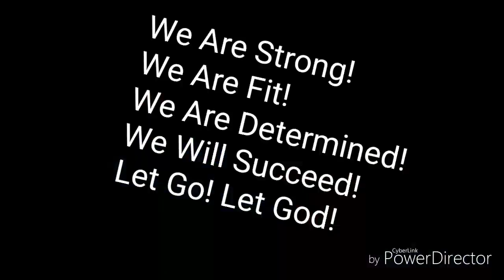A MAN!!! A MISSION!!! AMD A HILL!!! Obese To Beast Day 17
God,Family and Fitness
We Are Strong!
We Are Fit!
We Are Determined!
We Will Succeed!